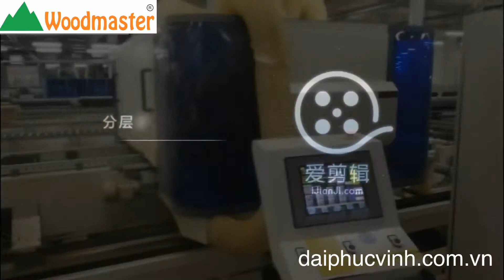MÁY ÉP NÓNG BẰNG BĂNG TẢI 2 BÀN LÀM VIỆC SIÊU TỐC Woodmaster Làm Cánh Của Đi - Cửa Gỗ Công Nghiệp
MÁY ÉP NHIỆT BĂNG TẢI 2 BÀN ÉP LIÊN TỤC NẠP PHÔI TỰ ĐỘNG WOODMASTER